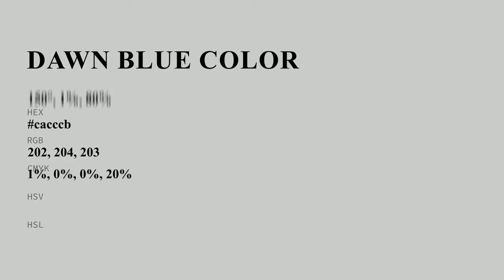Dawn Blue color cacccb hex color - Grey color - Warm color cacccb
What color is Dawn Blue ? cacccb hex color - Grey color - Warm color cacccb

Hex cacccb Color Code is also known as Dawn Blue color.

Hex cacccb Color code in RGB color code model is created after adding 79.22% red color, 80.00% green color and 79.61% blue color.
Hex cacccb Color code in CMYK color (process color) code model is generated after subtraction of 0% cyan, 0% magenta, 0% yellow and 19% black.